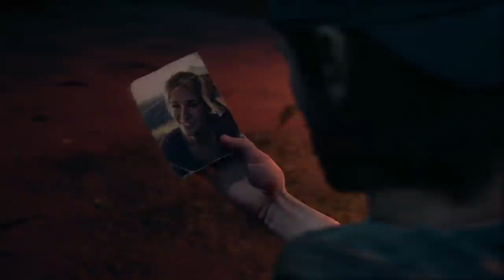Days Gone – Sarah & Deacon's Wedding | PS4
Coming April 26, 2019

Deacon remembers the most important day of his life.

Rated Mature: Blood and Gore, Drug Reference, Intense Violence, Sexual Themes, Strong Language